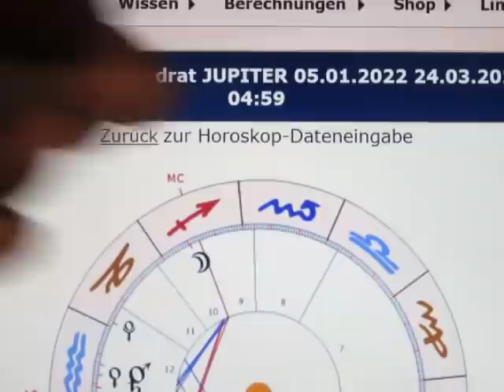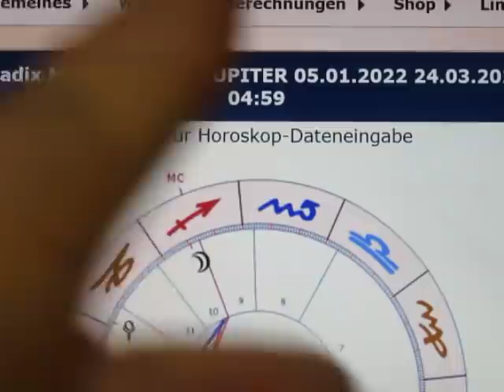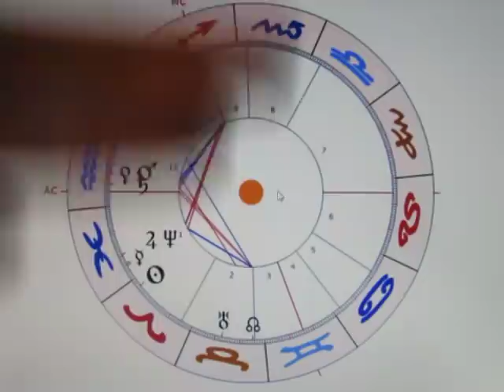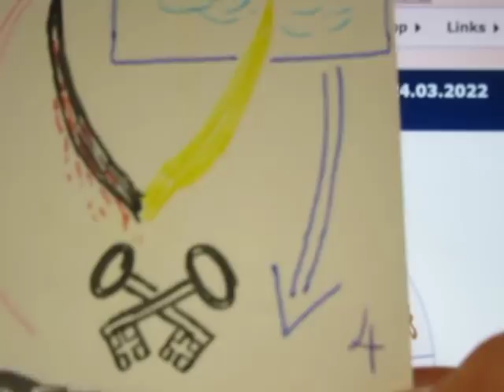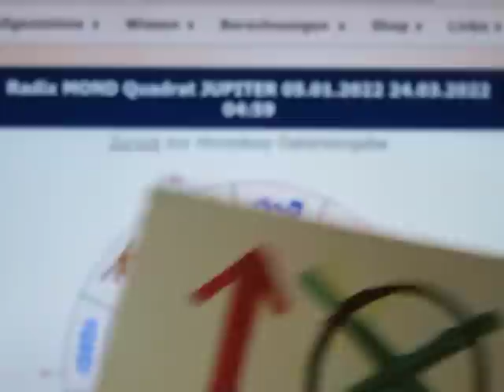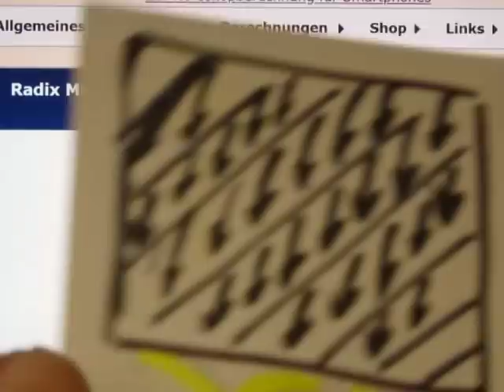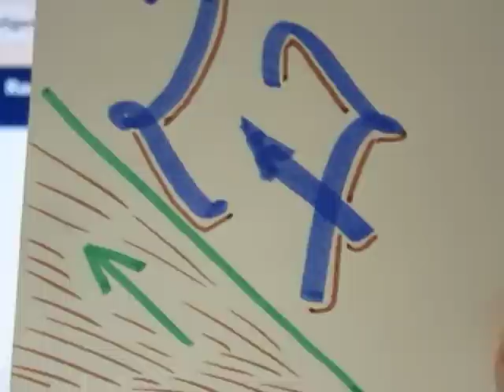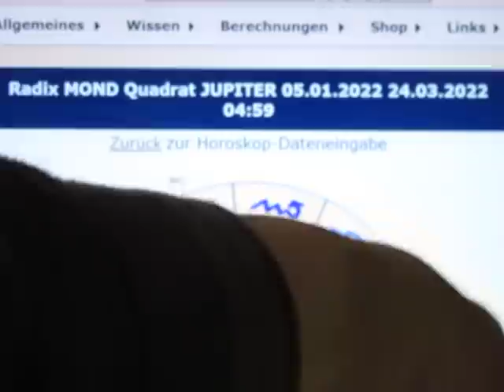1/4 - MOND Quadrat JUPITER - 24.03.2022 - Die Woche der "UNSICHEREN SICHERHEIT"...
Morgen ist ein "kleiner keltischer VENUS-Tag/Freitag", und da das Horoskop nur für 1 Woche gilt, ist alles halb so wild. Auch die Zahlen sind jetzt nicht sonderlich dramatisch - allerdings fällt die XII in der "neuen" Zahlenreihe doch unangenehm auf...